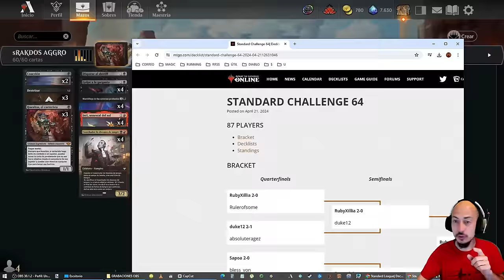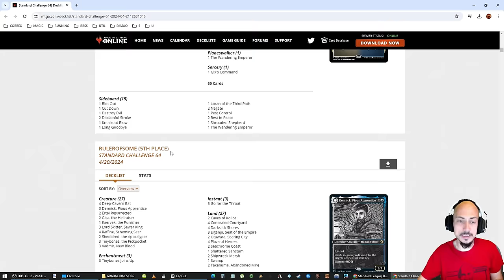YA LLEGÓ HUESITOS!! Rakdos Aggro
Mazo
4 Acantilados Filonegro (ONE) 248
4 Cosechador de diezmos de sangre (VOW) 232
1 Caverna de ánimas (LCI) 269
3 Destrizar (DMU) 89
4 Murciélago de las cavernas profundas (LCI) 102
2 Coacción (XLN) 105
3 Gix, magistrado de Yawgmoth (BRO) 95
4 Golpe a la garganta (BRO) 102
2 Risco embrujado (MID) 263
4 Inti, senescal del sol (LCI) 156
2 Mirrex (ONE) 254
4 Predicador del cisma (LCI) 113
3 Fumarola sin sosiego (LCI) 284
3 Sheoldred, el Apocalipsis (DMU) 107
1 Disparar al sheriff (OTJ) 106
2 Sokenzan, origen de la resistencia (NEO) 276
4 Manantiales sulfurosos (DMU) 256
5 Pantano (MIR) 340
2 Takenuma, pantanos abandonados (NEO) 278
3 Huesitos, el carterista (OTJ) 109